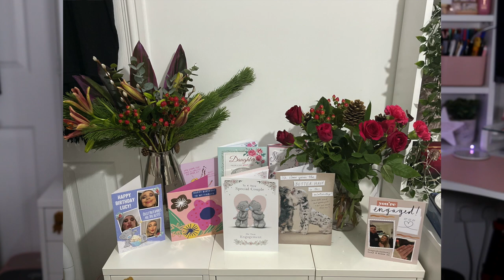WHAT I GOT FOR MY BIRTHDAY 2021! | Luce Stephenson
Helloooooo you beautiful people!! Today I'm baccccck and we are going through all the lush presents I got for my birthday, hope you enjoy...

Nice to meet you!! I'm Lucy Stephenson MSc BSc (fancy or what?). I upload Make Up and Beauty videos on Mondays, Wednesdays, Fridays and Sundays and show you the REALISTIC side of my life and being a SmallYouTuber whilst building a career in Mental Health too! Every Friday is FoundationFriday where we put a foundation to the test and I look forward to you joining my little internet family and growing together!

FAQ:
What did you study at University?
Psychology! I did a degree in Psychology, then a Masters Course in Health Psychology and Clinical Skills, and have recently qualified as a Psychological Wellbeing Practitioner!